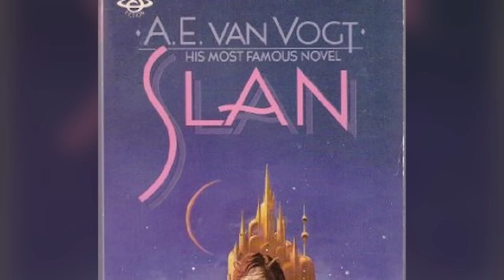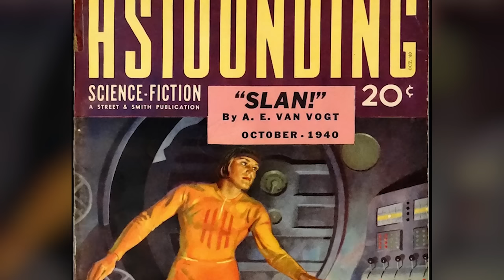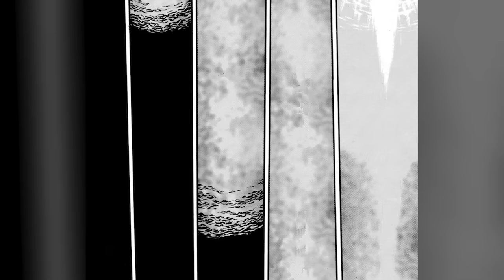Slan Origins – This Ruthlessly Perverse Member of God Hand Used To Be A Nun Once!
Slan Origins – Ruthlessly Perverse Member of God Hand Was Used To Be Nun Once!
Credits - The left side of the thumbnail uses amazing art by hungrymonkey9, definitely check his social handles, he has some really good stuff!